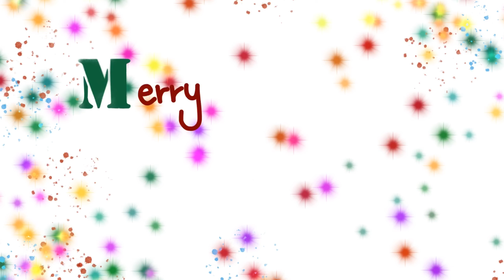Freddy Stauber - Happy Yuletide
Happy Yuletide - Music & Lyrics: Freddy Stauber, From the album: Let us gild the Christmas Tree together; Performed by Freddy & The Dusters. With Vanessa Stauber, Rebecca Stauber and Tephanie Stauber. Drums/Percussion: Andreas Schneider; Bass: Viktor Wekesser
Joymusic Ehningen 2020